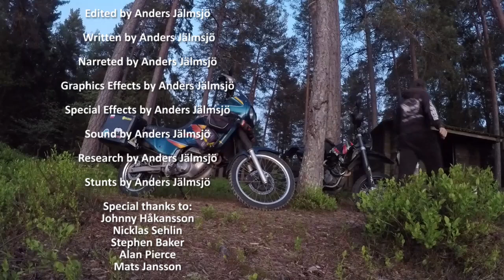Gravel & Bivies David & Anders Around Mösjön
In Instalment 9 of the series Gravel & Bivies David and I goes for an overnight trip to the gorgeous area around the lake Mösjön. We ride splendid forest trails and dirt roads before arriving at the bivie. We put the beer in the lake to cool of and start the fire. When the amber is perfect we grill the meat and have a very relaxed evening.
I have done research on gravel roads in Sweden and public bivouacs and put the information together in routes over one to five nights. The idea is to show adventure motorcyclists how they can avoid the big roads, expensive accommodation and have a great time riding in Sweden.

Join The Around On A Bike Community here:
Would you like to get early access to my videos?
Would you like to get your name in the credits?
Would you like some of Around On A Bike stickers?

Filmed & Edited by:
Anders Jälmsjö

Narrated & Text by:
Anders Jälmsjö

Special Thanks To:
David Baker
Nicklas Sehlin
Johnny Håkansson
Mats Jansson

Links
Link to the route:
You have to choose “Slitlager” in the rolldown menue “Välj vad du vill se på kartan”.